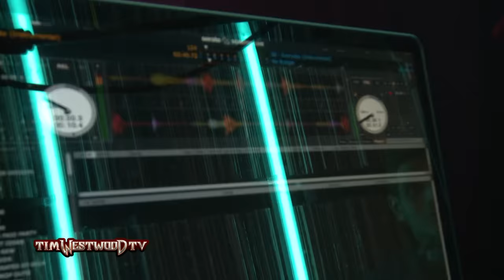67 freestyle - Westwood Crib Session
67 - Liquez, L.D., Dimzy, Smallz & S.J. goin in with a legendary freestyle at the Crib Session!